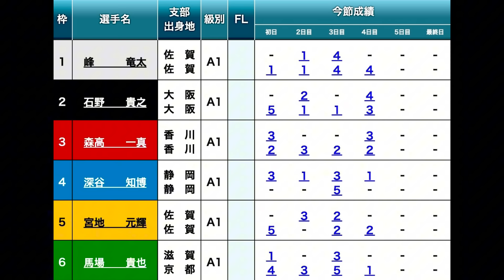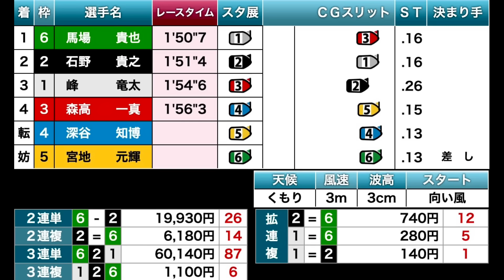【SGメモリアル準優】準優"大大事件"あの①峰竜太からイン強奪③森高一真、レースは大大波乱